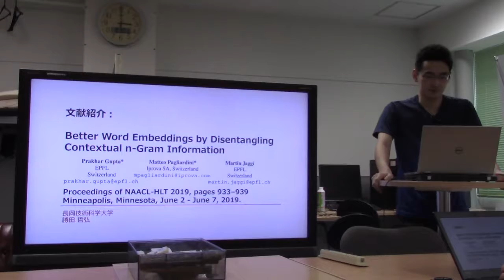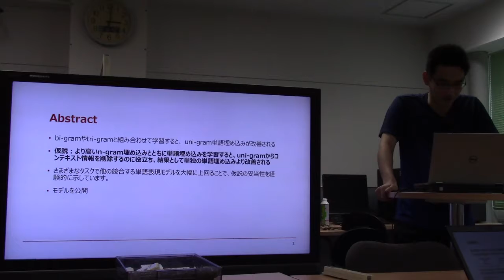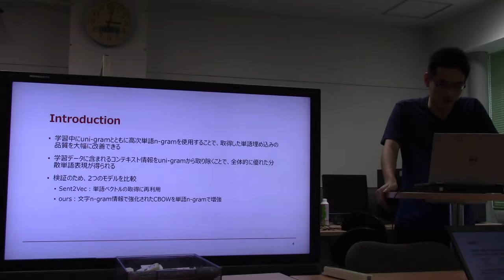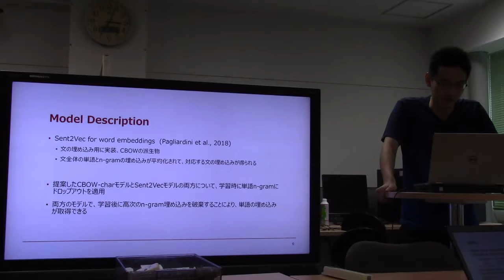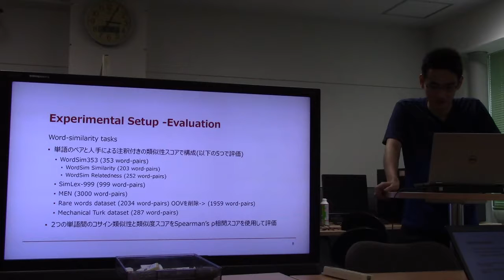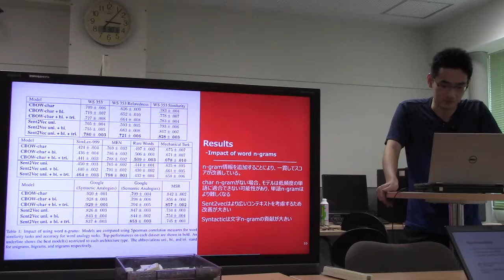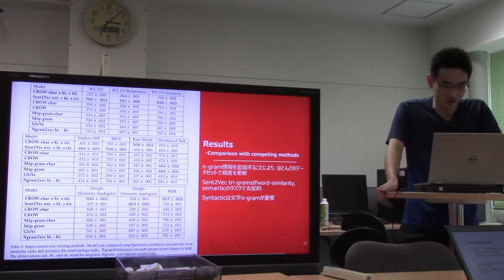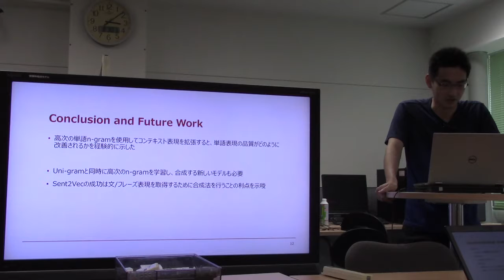文献紹介／Better Word Embeddings by Disentangling Contextual n-Gram Information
Better Word Embeddings by Disentangling Contextual n-Gram
Information
Prakhar Gupta, Matteo Pagliardini, and Martin Jaggi
Proceedings of NAACL-HLT 2019, pages 933–939
Minneapolis, Minnesota, June 2 - June 7, 2019.